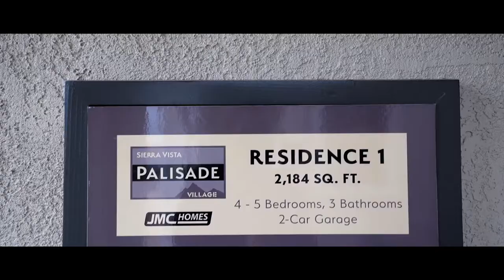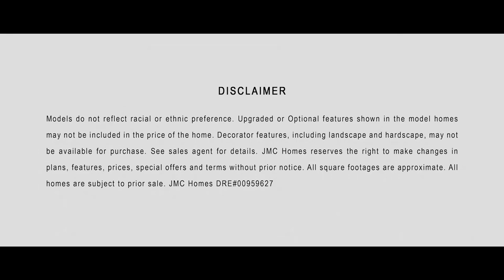Palisade Village at Sierra Vista Residence 1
Take a quick tour of this two-story new home at Palisade Village at Sierra Vista.